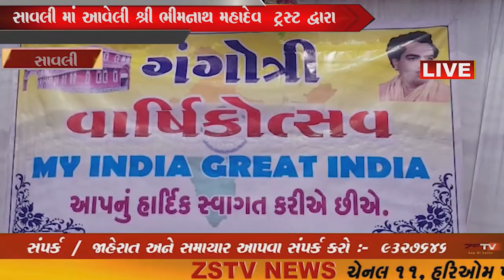સાવલી માં વાર્ષિકોત્સવ ની ઉજવણી કરાઈ //ZSTVNEWS//